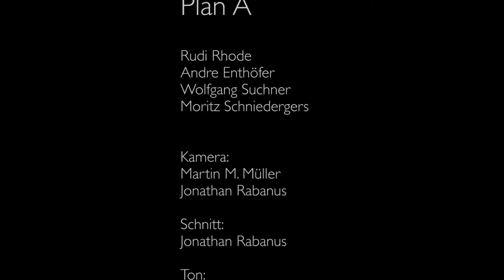PlanA DATENPOLKA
Plan A

Rudi Rhode
Andre Enthöfer
Wolfgang Suchner
Moritz Schniedergers

Kamera: Martin M. Müller / Jonathan Rabanus
Schnitt: Jonathan Rabanus
Ton: Andre Enthöfer
Produktion: Rabanus.MEDIA